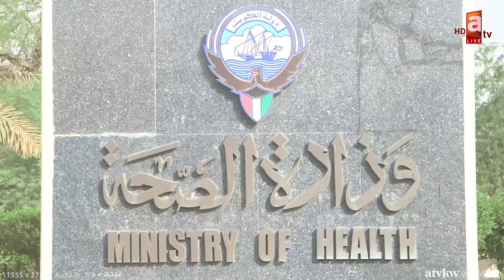البلدية تفعل قريباً الربط الإلكتروني مع السكنية لتسريع إنجاز المعاملات